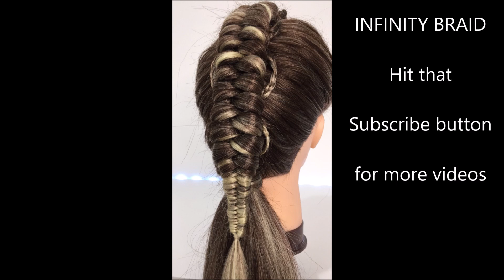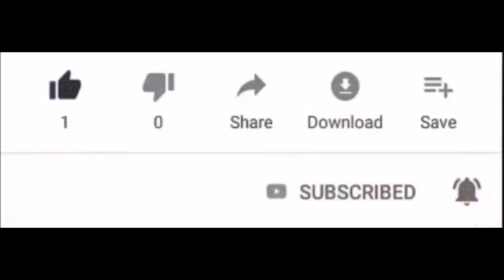INFINITY BRAID with a twist / UNIQUE STYLE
HOW TO BRAID & CREATE BEAUTIFUL HAIRSTYLES
Hope you enjoy learning my hair braids,